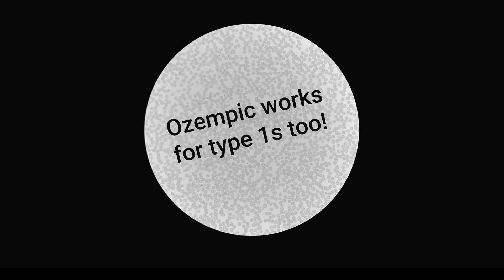Type 1 Diabetes: New Horizons in Treatment, Prevention, and Cure | Breakthrough T1D & TCOYD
Explore groundbreaking Type 1 Diabetes research with endocrinologists Dr. Jeremy Pettus and Dr. Steve Edelman, joined by Aaron Kowalski, CEO of Breakthrough T1D. Discover the latest advancements in T1D management, including hybrid closed-loop systems, disease-modifying therapies, and promising cellular treatments.

Learn about:
- Improving lives: Cutting-edge technologies and adjunctive therapies
- Preventing T1D: New drugs delaying disease onset
- Curing T1D: Stem cell therapies and immunosuppression-free treatments

Gain insights into the future of diabetes care, from automated insulin delivery to potential cures. Whether you're living with T1D or interested in medical innovations, this video offers an exciting glimpse into life-changing breakthroughs.

Visit TCOYD’s Website for more diabetes edutainment for people living with diabetes